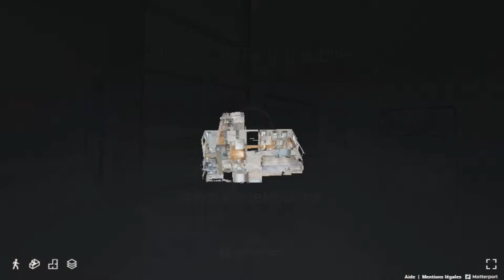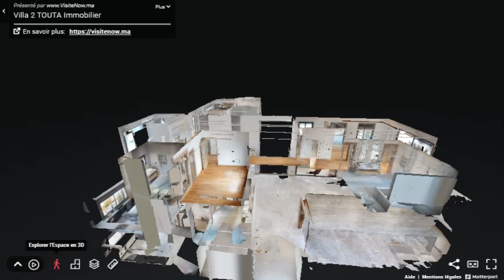Morocco ultra luxury villa virtual tour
Virtual tour of ultra luxury villa in morocco.

Visite virtuelle d'une villa de luxe au maroc.